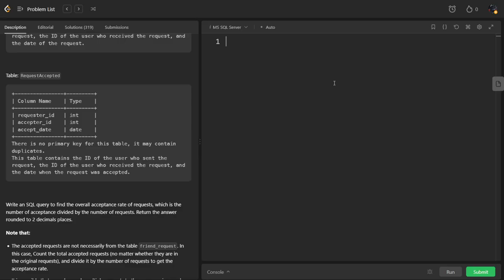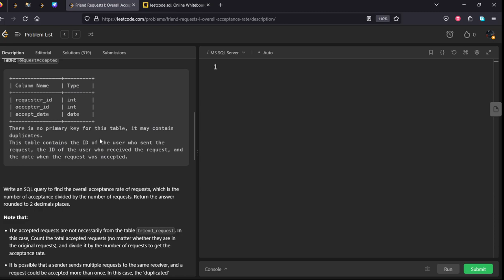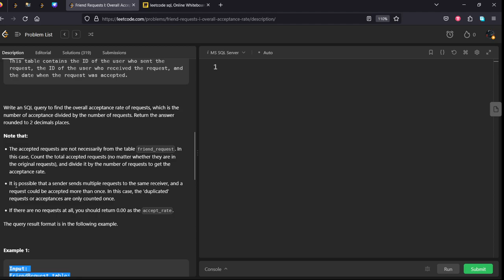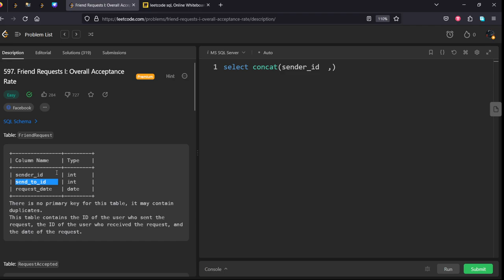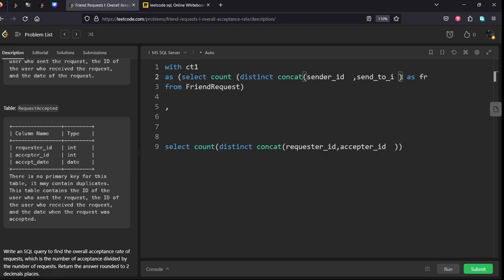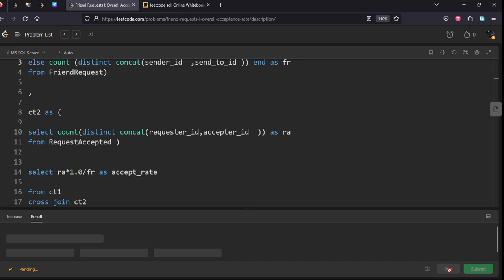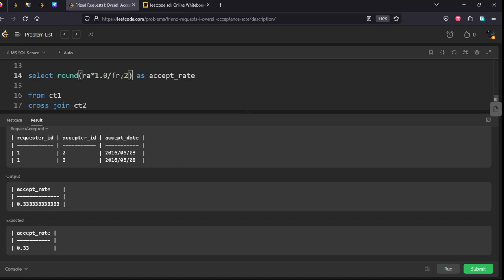MLV Prasad - LeetCode SQL [ EASY ] | 0597| "Friend Requests I: Overall Acceptance Rate"